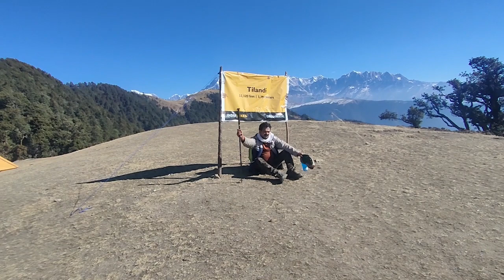ബ്രഹ്മതൽ മലയുടെ മുകളിൽ ഉള്ള അസ്ഥികൂടങ്ങൾ | Skeletons At The Top Of Brahmatal Heights | Episode 4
In This Video We Show The Trekking To Brahmatal And The Views Nearby.
We Are Staying In A Tent In This Video. We Also Found Some Skeletons Near Our Tent And Also Showing The Brahma Temple And The Brahmatal Lake.

Trek Guides :
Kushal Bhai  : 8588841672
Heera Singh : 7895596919